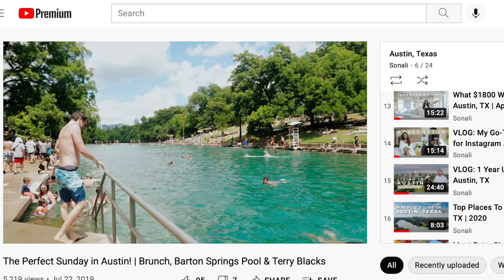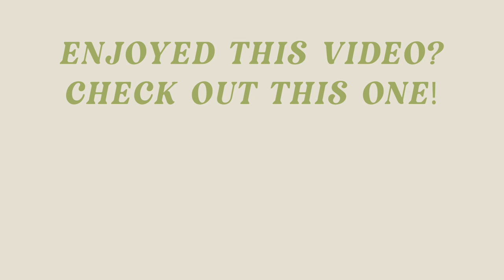How To Make Friends Post-Grad In Austin, Texas + anywhere else!!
In today's video, I share tips on how to make friends in your new city after graduating college! If you live in Austin, would you be down to do a meet up?

About Me!
Name: Sonali (Sun-all-e)
Age: 23
City I Live In: Austin, TX
City I Was Raised In: Atlanta, GA
Ethnicity: Indian
College: University of Central Florida Class of 2019
Sorority: Alumna of Kappa Delta